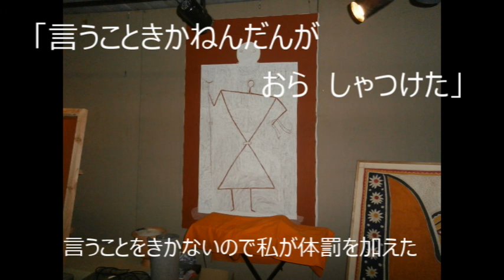楽しい魚沼弁講座＃７「しゃつける」【新潟弁／十日町ことば】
背景画は大池のミティラー美術館です。不思議な雰囲気の空間で、帰省のたびに（夏季限定）訪れます。私がまだ小学生の時、まだ美術館になっていないこの校舎（廃校小学校）でインド音楽のコンサートがあって、未だに記憶に残っています。チャイも飲んだなー。